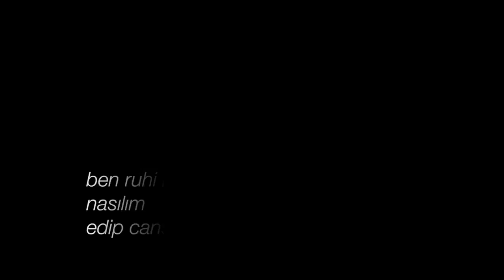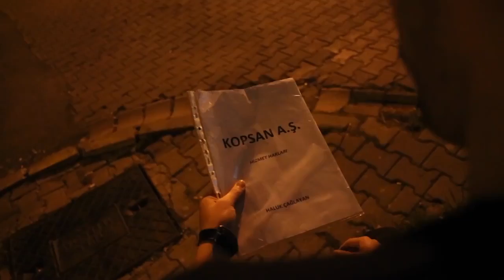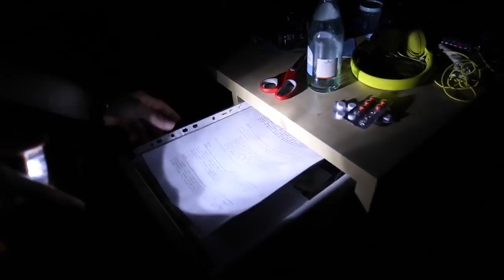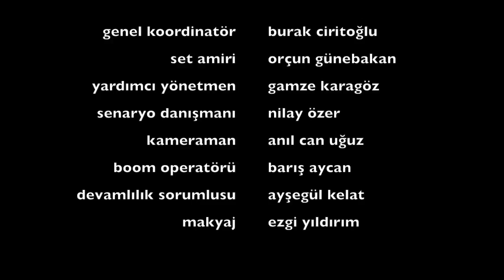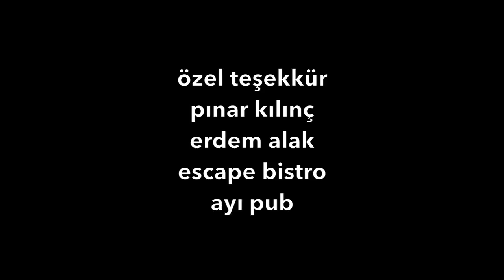Ben Haluk Bey Nasılsım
KOPSAN adlı anonim şirketi bünyesinde barındırdığı şubelerinde çalıştırmak üzere dışarıdan eleman almak yerine hali hazırda var olan başarılı ve zeki elemanlarını belirli sayıda kopyalayarak eleman ihtiyacı olan diğer şubelerine yerleştirmektedir. Kopyalanmayı kabul eden elemana kopyalarının kazandığı para üzerinden belirli bir komisyon veren şirket, son olarak Haluk’u kopyalamıştır. Filmde, bir kopyasının Haluk’un evine girdikten sonra kopyalama ile ilgili belgeleri çalıp Haluk’un yerine geçmesiyle başlayan ve gittikçe karmaşıklaşan olaylar anlatılır.

Yazan-Yöneten: Anıl Can Uğuz
Oyuncular: Adem Göktaş, Ayşegül Kelat
Konak Belediyesi Tarık Dursun K. Kısa Film Festivali Nedir?
Konak Belediyesi Tarık Dursun K. Kısa Film Festivali, ilkinin bu yıl yapılacağı, tamamen dijital platformda düzenlenen sinema ve kısa film merkezli bir “online” sanat festivalidir.
Festival kapsamında her yıl bir kısa film yarışması, bir de kısa film senaryo yarışması düzenlenir. Her yıl belirlenen maddi, manevi çeşitli ödüller dağıtılır. Yarışma şartları, katılım koşulları, dağıtılacak olan ödüller festivalin web sitesinden ilgili bölümlerde duyurulur.
Festival bu yıl senaryo yarışması için, “İzmir ve Göç” temasını belirlemiştir.
Kısa film yarışması kapsamında festivalin web sitesinden ve festival adına açılan YouTube kanalından paylaşılacak olan kısa filmler, beğeni yoluyla halk oylamasına sunulur.  En çok izlenen ve beğeni alan film için “Jüri Ödülü” yanı sıra, “Halk Oylaması Ödülü” verilir.